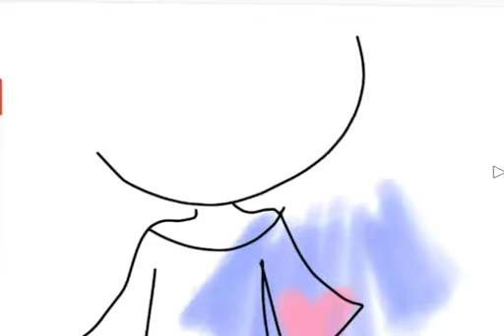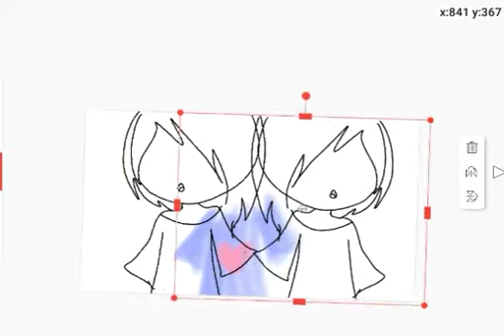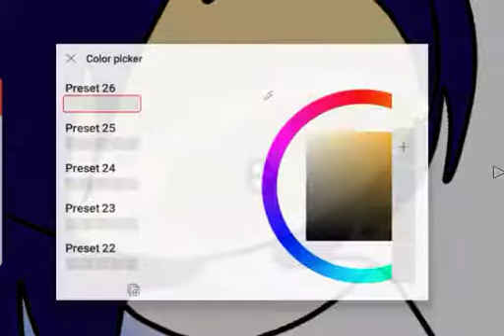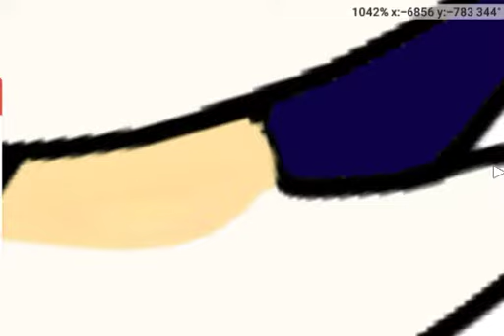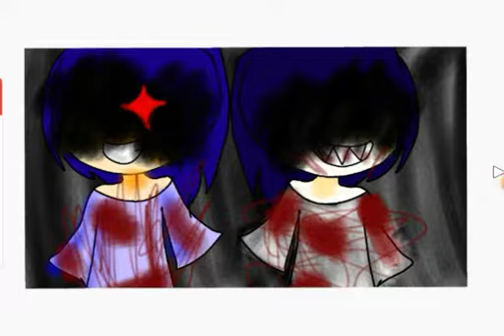(Late/Not Yet) New Years Eve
Also. I won't continue youtube until Febuary...

Or April. BYE GUYS 💖💖💖💖